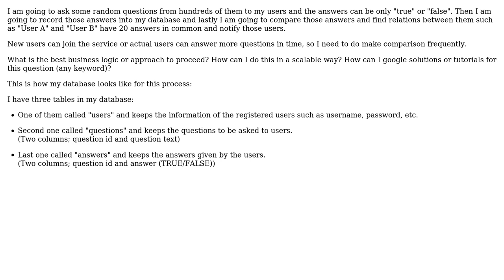Software Engineering: What is the best approach to compare data in a database?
With thanks & praise to God, and with thanks to the many people who have made this project possible! | Content (except music & images) licensed under CC BY-SA | Music | Images & others | With thanks to user Sercan user Mike Nakis and the Stack Exchange Network Trademarks are property of their respective owners. You are responsible for your own actions.